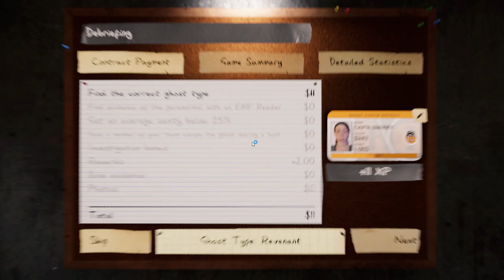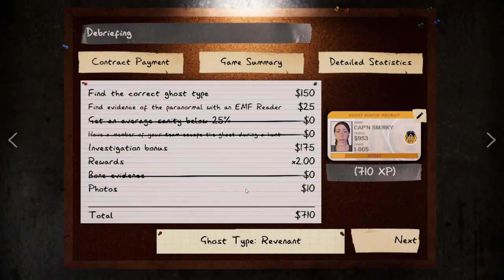Must Be A Ghost Adventures Ghost... - Stoned Phasmophobia Gameplay - High School (Emilio's POV)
Hi there! We're a couple who likes to get high and play Phasmophobia. This game we played Brownstone High School on intermediate difficulty. We record cause we think it's funny to watch ourselves but we hope you enjoy our gameplay too!